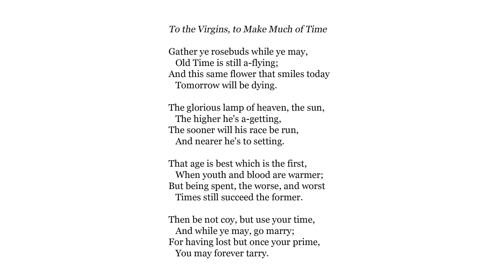Robert Herrick, To the Virgins, to Make Much of Time ("Gather Ye Rosebuds")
Recorded in June 2019. Published in 1648.